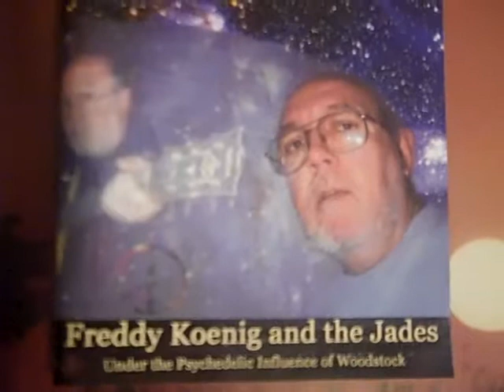You can levitate anywhere. I promise. Freddy Koenig